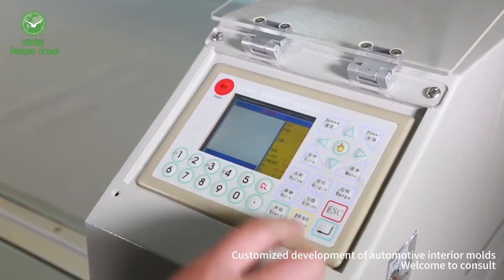Development and Production of Automobile Sunroof Curtain Mold,Welcome to consult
Customized development of automotive interior molds